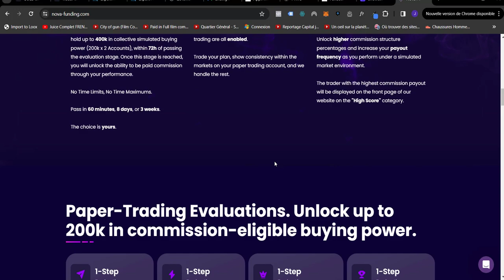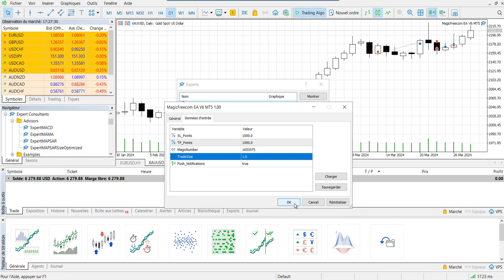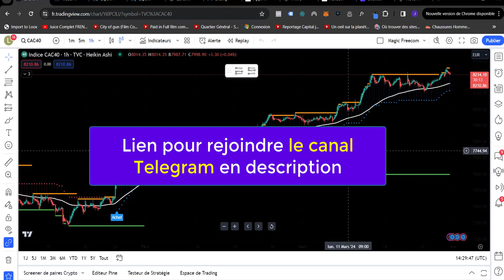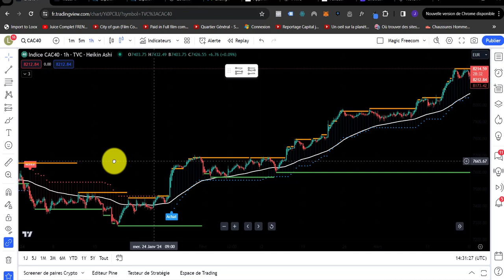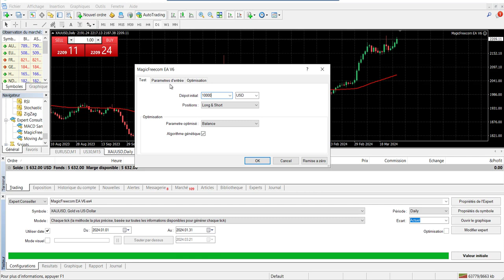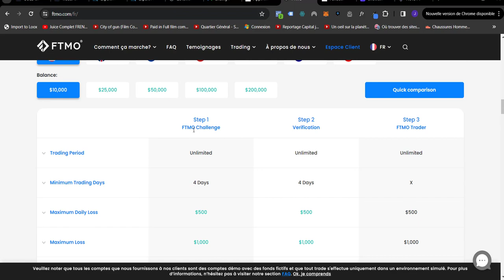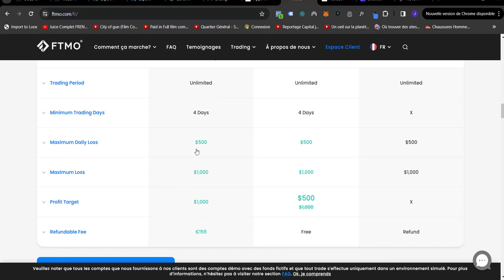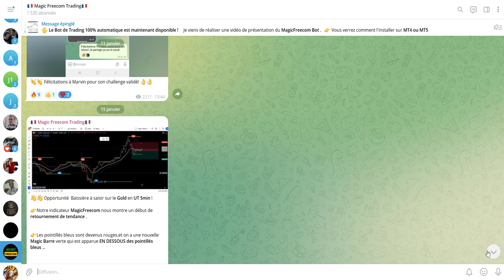Réussir un Challenge PROPFIRM avec le GOLD et ce ROBOT MetaTrader!